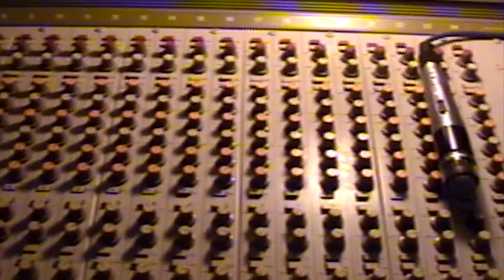Standard Selects: Karaoke "Lost In The Novel"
Live-in-studio, direct-to-VHS, weekly release series.